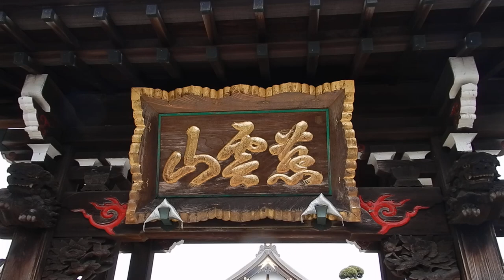平塚 慈眼寺20240421を歩いていた ぼたん 牡丹DSCN1450